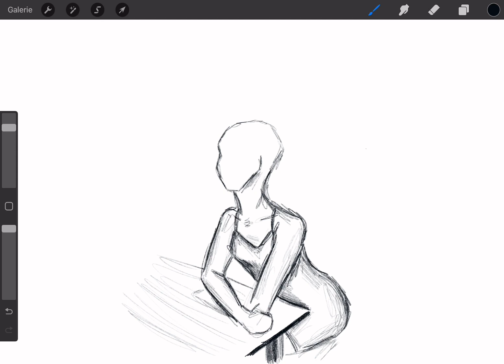How to draw a girl sitting and waiting